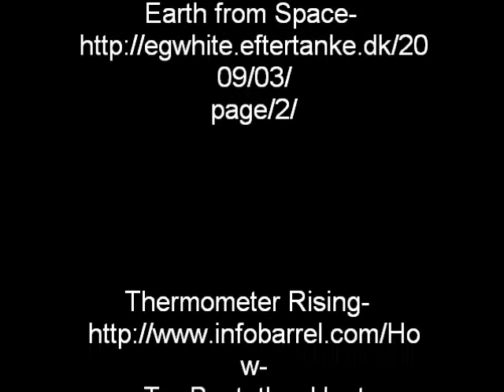Climate Change Trailer